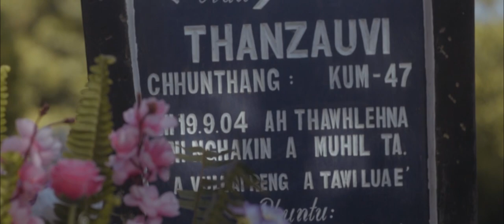R.Lalhmingmawia (Mapuia) KA CHAWL VE ANG (Official Music Video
Music & Audio : Sonic Recording studio
Words:C.Lalrindiki.
Tune :Lalchansanga punte

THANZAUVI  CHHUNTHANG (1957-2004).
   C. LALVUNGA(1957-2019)